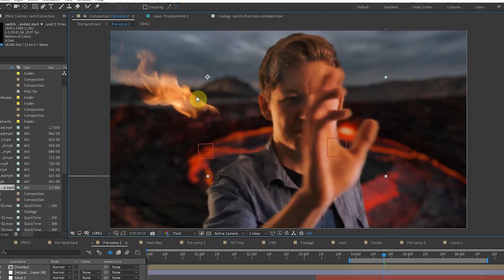Apply Fire to Moving Object | Motion Fire Stock Footage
Discord community (we're hiring artists):   / discord

***We are HIRING freelancers at WizardVFX.com

🔔 Turn on YouTube Notifications